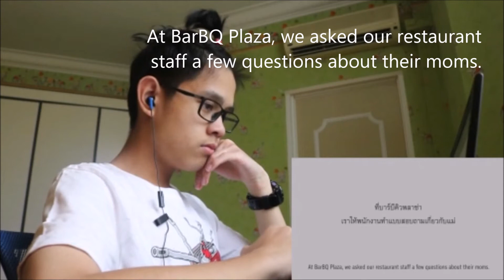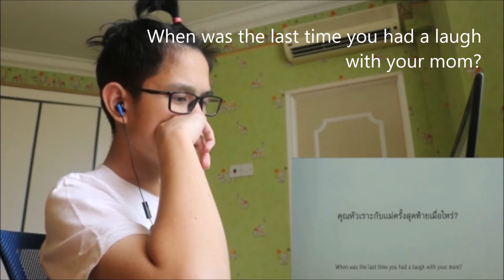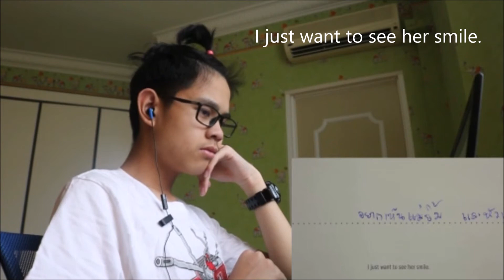TRY NOT TO CRY CHALLENGE!!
Hello beautiful potatoes!

In this video, I did the Try Not To Cry Challenge! It wasn't that bad...until that one particular video :/